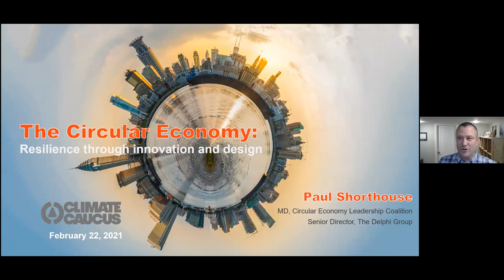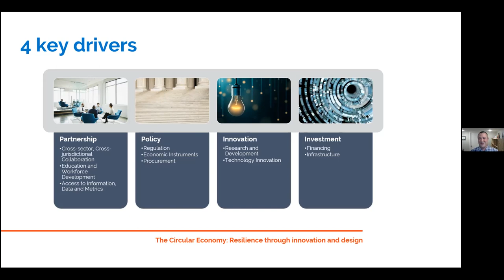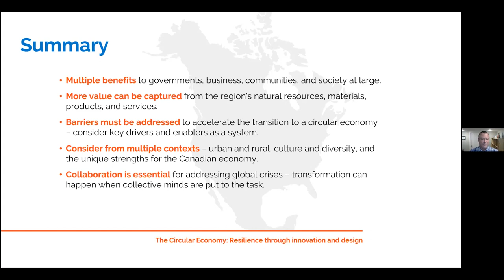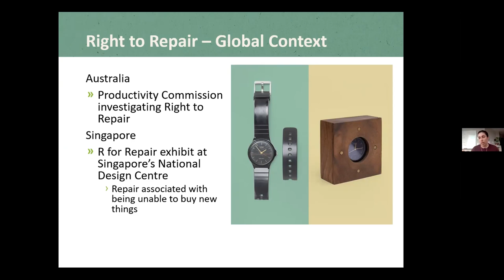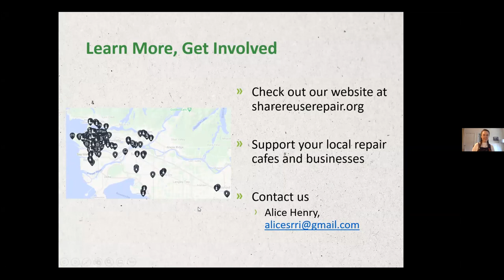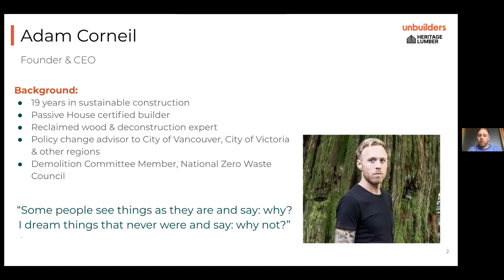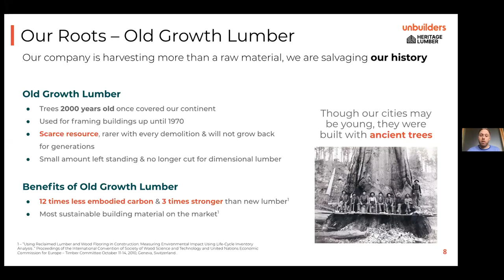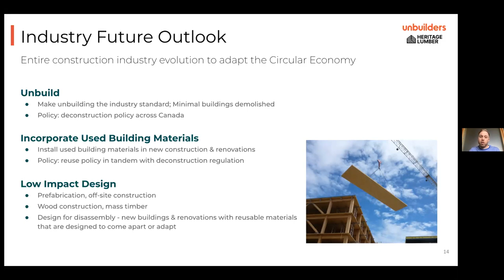Circular Economy, Right to Repair and Deconstruction - Climate Caucus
We had three presentations this week on Zero Waste and the Circular Economy.

We began with Paul Shorthouse - Paul is one of Canada’s leading experts in the emerging circular economy, providing solutions and engaging leaders who are working at the intersection of business innovation, policy, economic development, and sustainability. For over a decade, this work has placed him at the forefront of the important transition that is underway towards a greener, more prosperous, low-carbon economy.

Next, Alice Henry spoke on the Right to Repair - Alice Henry is a researcher, facilitator, and program coordinator with expertise in zero waste and the circular economy, as well as collaborative decision-making. She brings experience in the repair economy, working on textile waste social innovation, investigating the secondhand economy and lighter living landscape, and working as part of a tech startup in the sharing economy to her current work as the Senior Project Coordinator of the Just Circular Recovery and Transition program under the Share Reuse Repair Initiative. Henry is excited to support innovators, public institutions, and our communities as we rethink how our systems can work and how our economies can better support all peoples and our planet.

Finally, Adam Corneil presented on deconstruction - Adam is a builder and entrepreneur with an extensive background in Passive House construction, deconstruction & reclaimed wood use. While building homes, Adam saw a need for major changes in the demolition industry and thus began his journey to start Unbuilders. Passionate about his family, mountain sports, and protecting our environment, he is committed to providing a more conscious and efficient future for the next generations to enjoy.